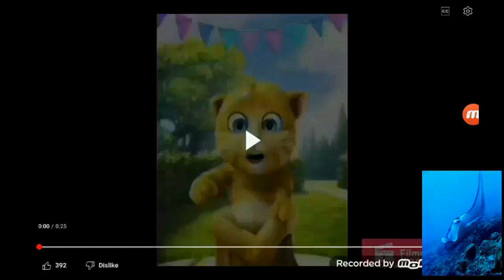ginger music rap effects 6